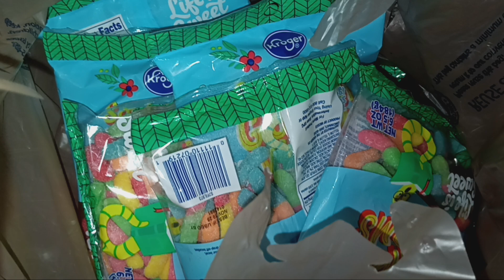coping virgin | no sex nor substances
31 going on 32
candy fetish
airhead are better than sour gummie worms but they cause acne badly